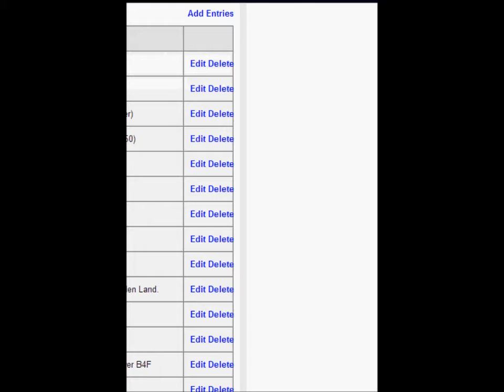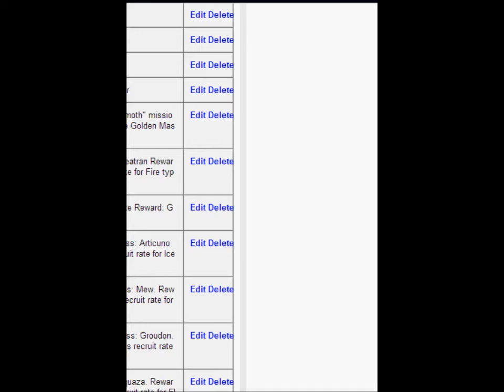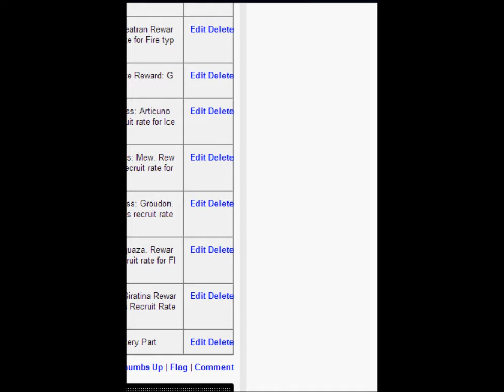Pokemon Mystery Dungeon Exploeres Of Darkness (Let's Play Part 23 Training & Stuck)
hello and welcome to my let's play pokemon mystery dungeon exploeres of darkness.
Training! what we need badly... and were also stuck.